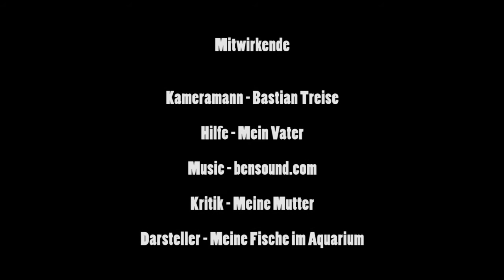Mein Aquarium - My Aquarium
Dies ist mein erstes Video das ich alleine gemacht habe.
Ich würde mich sehr über Feedback/Verbesserungvorschläge freuen!

This is my first Video that i made alone.
I really appreciate if you send me Feedback/suggestion for improvement!

Fische
Erstes Video
Music Edit
Skalare
Harnischwels
Demasons Maulbrüter
Juwelenbuntbarsch
Welsen